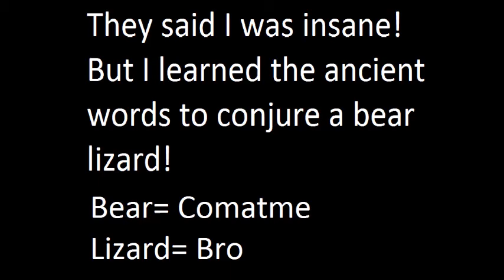Unofficial Bear Lizard propaganda plus monkeys with missiles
For those that don't know that creature I was mauled by was a bear lizard

"However, from time to time in the history of English, euphemisms have overtaken their more direct counterparts. Ralph Keyes discusses the oldest known euphemism, bear, in his book Euphemania: Our Love Affair with Euphemisms. A thousand years ago when bear first entered English, bears were considered to be blood-hungry beasts capable of tearing a human limb-to-limb, creatures that many considered to be monsters. At this time, people believed that to say the name of a monster would summon that horrifying creature. Following similar logic, characters in Harry Potter refer to Lord Voldemort as He Who Must Not Be Named. Keyes writes: "The word 'bear' itself evolved from a euphemistic term that meant 'the brown one.'... Because the word that 'bear' replaced was never recorded, it remains a mystery."